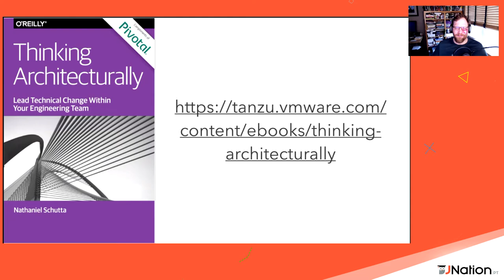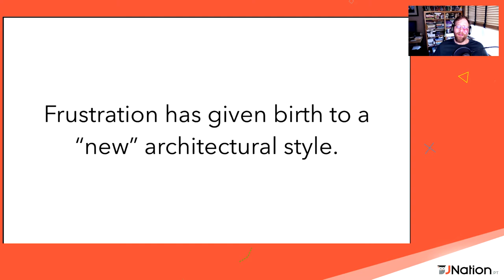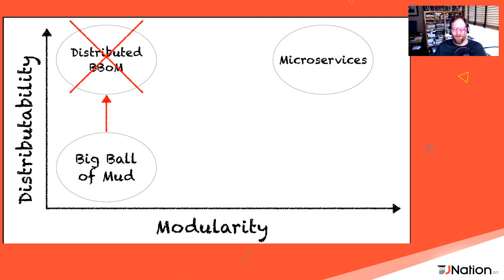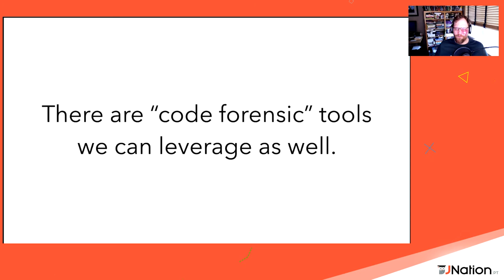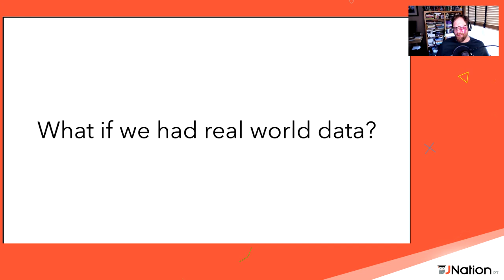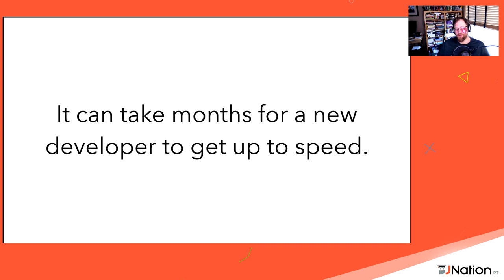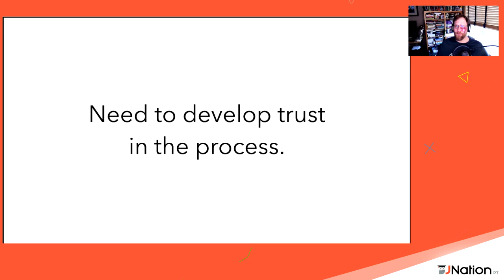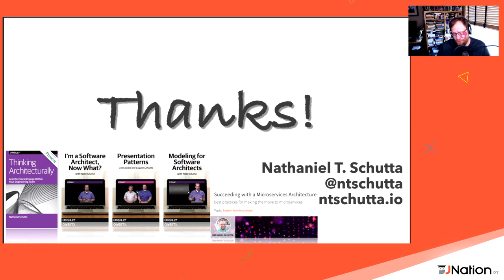Responsible Microservices by Nathaniel Schutta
These days, you can’t swing a dry erase marker without hitting someone talking about microservices. Developers are studying Eric Evan’s prescient book Domain Driven Design. Teams are refactoring monolithic apps, looking for bounded contexts and defining a ubiquitous language. And while there have been countless articles, videos, and talks to help you convert to microservices, few have spent any appreciable time asking if a given application should be a microservice. In this talk, I will show you a set of factors you can apply to help you decide if something deserves to be a microservice or not. We’ll also look at what we need to do to maintain a healthy micro(services)biome.

There are many good reasons to use a microservices architecture. But there are no free lunches. The positives of microservices come with added complexity. Teams should happily take on that complexity...provided the application in question benefits from the upside of microservices. This talk will cut through the hype to help you make the right choice for your unique situation.